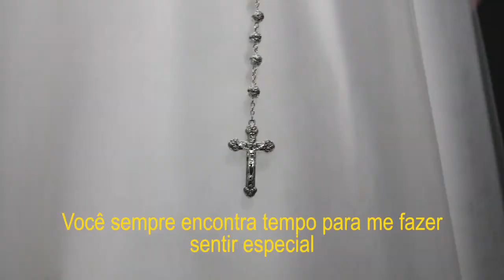MAYARA E RAFAEL